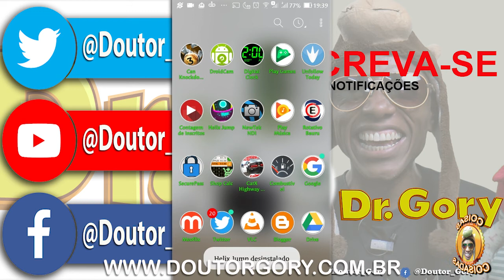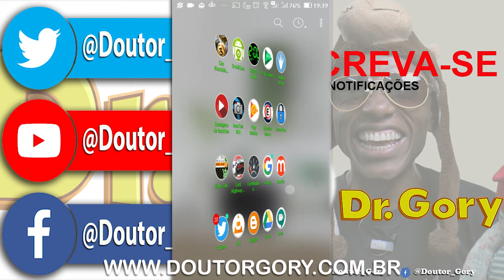Helix Jump Um Vídeo que não deu certo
Helix Jump Um Vídeo que não deu certo, no mês de aniversário do @Doutor_Gory mais um vídeo do jogo Helix Jump que gosto ou gostava?Oque será que aconteceu no final do vídeo ???
Intagram: @Doutor_Gory
Fecbook: @Doutor_Gory

Remessas:
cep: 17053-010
Bauru - SP

Colaborações;
Caixa Econômica Federal
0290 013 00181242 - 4